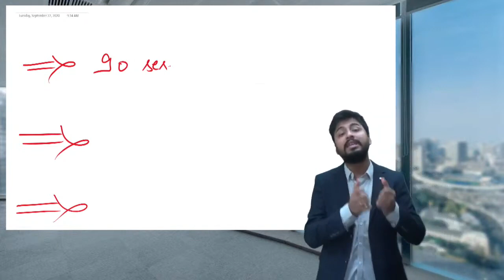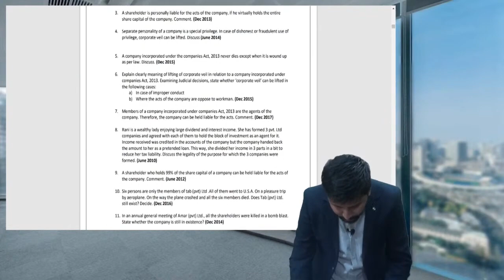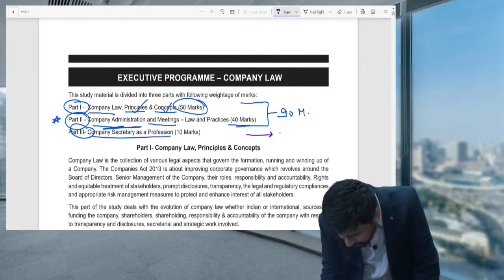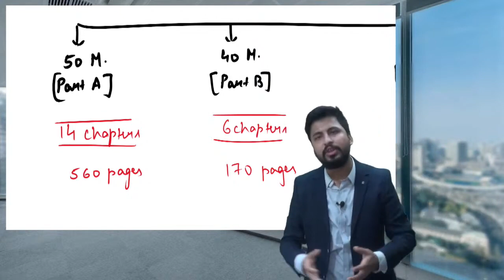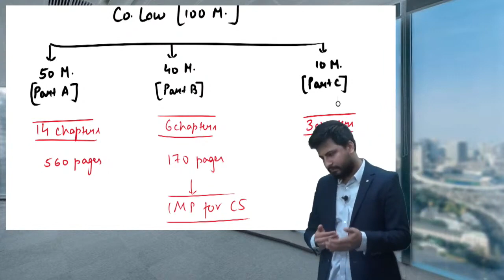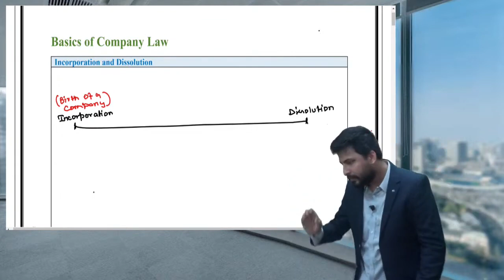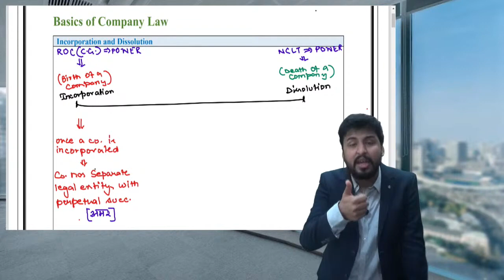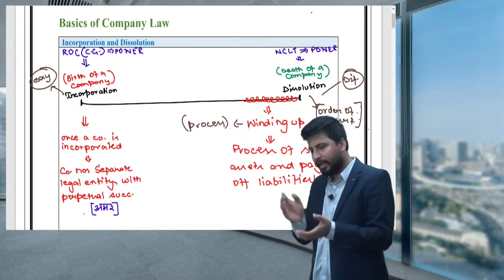CS Executive Company Law Lecture 1 BY Shubhamm Sukhlecha sir